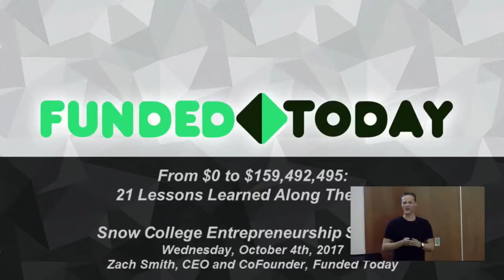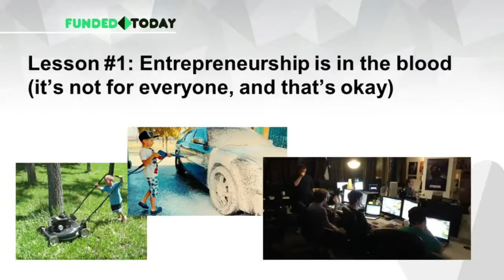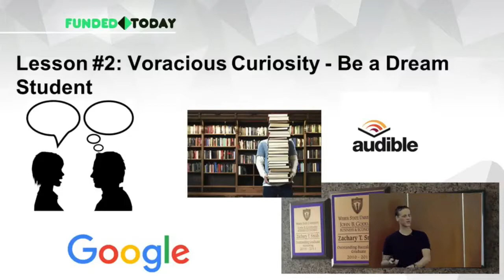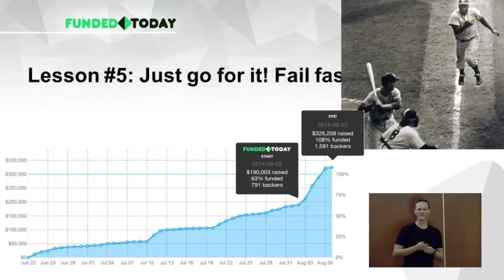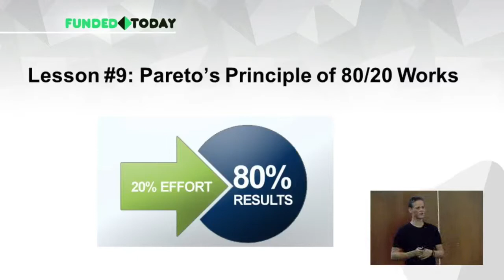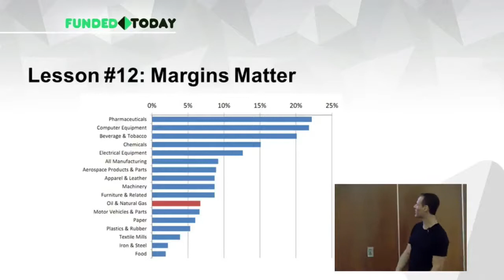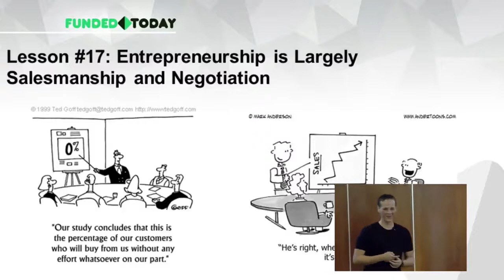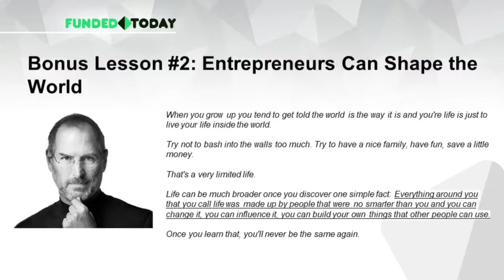Funded Today @ Snow College in 2017 – “From $0 to $159,492,495: 21 Lessons Learned Along the Way”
This presentation by serial entrepreneur Zach Smith to Snow College students overviews 21 lessons that Zach has learned about running a successful crowdfunding campaign. This counsel is based upon Zach’s own experience as both co-founder and C.E.O. of Funded Today, which (at that time) had already helped to raise over $159 million for various projects on Kickstarter and/or Indiegogo.

This lecture was given in 2017 on October 5th in Utah as part of Snow College’s regular Entrepreneurship Seminars, which bring “successful entrepreneurs from throughout Utah to tell their story and teach fundamental principles key to business success.” This series is jointly by both Snow College’s Business Department and the Utah Small Business Development Center.

👉 If this public presentation helped you, then please LIKE it.

NOTE: This lecture follows a WSU lecture that Zach gave one month earlier about entrepreneurship not crowdfunding.

Crowdfunding is an exciting new trend in raising money for entrepreneurial ventures, not from lone investors but from the masses, usually via the Internet, and especially on platforms like Kickstarter and/or Indiegogo. If you’re planning a project on either of those two platforms, and would like some well-seasoned expert help in presenting and/or promoting it, then please consider hiring Funded Today.

Funded Today helps businesses to succeed, especially through the fast-paced world of rewards-based crowdfunding on both Kickstarter and Indiegogo!

How? We at Funded Today facilitate successful entrepreneurship through a comprehensive variety of professional consulting, creative, and/or marketing services. These services include producing pitch videos, designing persuasive pages, photographing products so that they sell, engaging in public relations (earned media) through crowdfunding reporters and/or influencers, generating pre-launch e-mail leads, building-and-managing social-media communities, showing social-media advertisements (paid media) that we often target to our vast selection of lookalike audiences, arranging cross-promotions, and engaging in affiliate marketing (through our popular Cashback Network for backers). We not only aid startups from pre-launch to post-funded, but we may also boost their e-commerce on Amazon Launchpad, company websites, and more…

And how! From our inception in mid-2014 among Utah’s “Silicon Slopes” through our earning 27th place among the Inc. 5000 in mid-2018, we’ve steadily thrived to become the world’s largest (and most successful) crowdfunding agency. From early 2016 to late 2018, our fnd.to website brought more traffic and pledges to both Kickstarter and Indiegogo than any competitor—and, moreover, our 35ish seasoned experts have now served 3,000+ projects worldwide (including some “Shark Tank” successes) while helping 1,000+ of them to raise $300,000,000+ altogether. This includes helping 54+ huge campaigns to amass $1,000,000+ each, such as BAUBAX Travel Jackets, Everyday Messenger Bags, and Filippo Loreti Smartwatches. And, if possible, then we’d love to do the same for YOU!!!